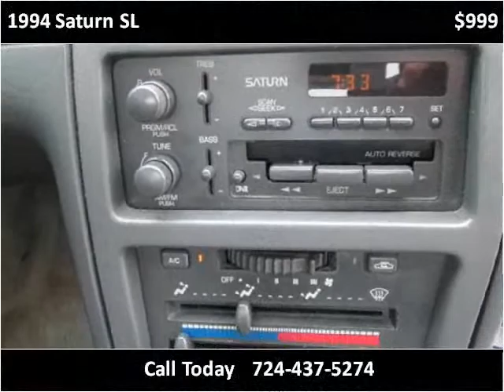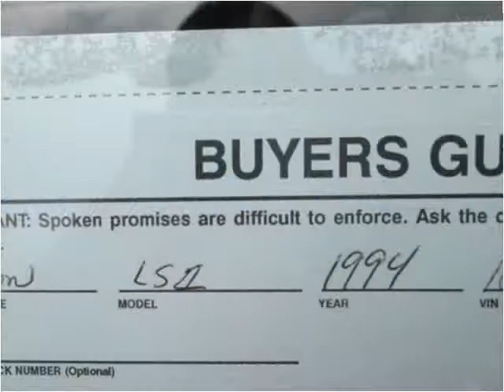1994 Saturn SL Used Cars Uniontown PA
This 1994 Saturn SL is available from LBSI Automotive LLC.